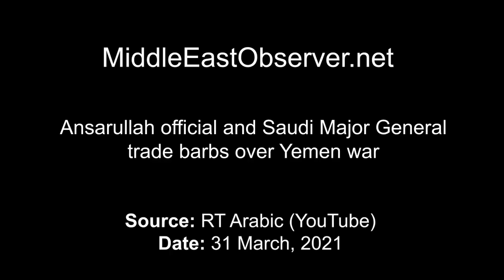Yemen: Ansarallah leader al-Bukhaiti debates smug Saudi General al-Qahtani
RT Arabic, English subtitles by MEO, 31 March 2021.